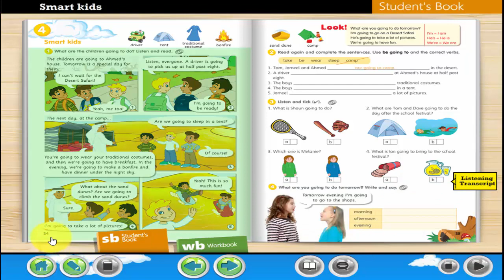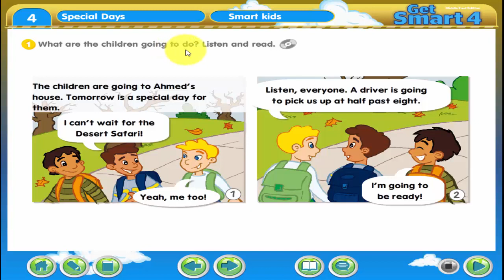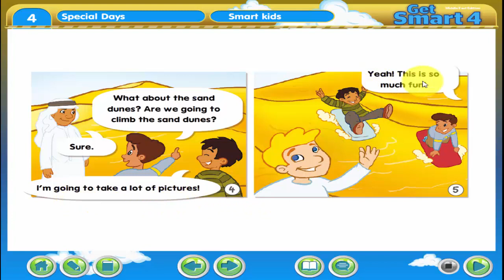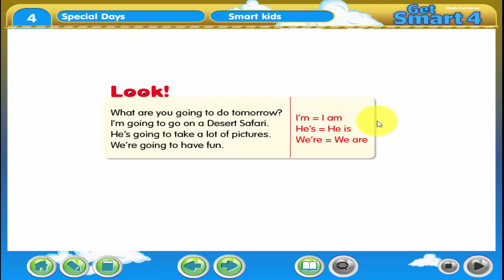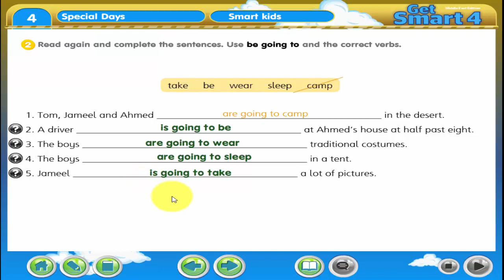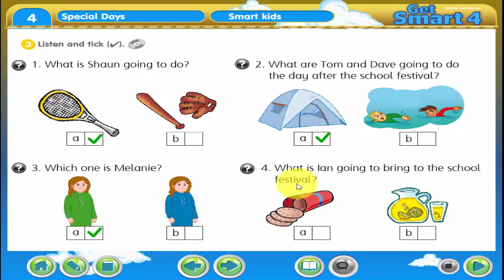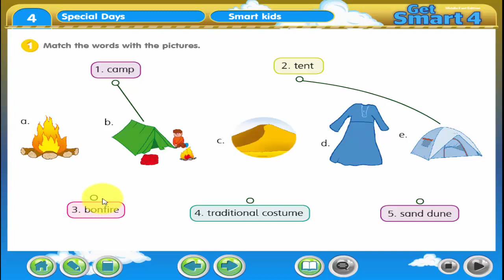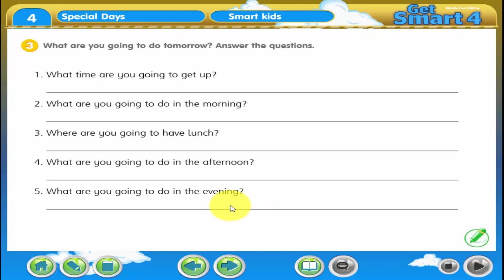شرح وحل كتاب Get Smart 4 الوحدة الرابعة الدرس الثاني